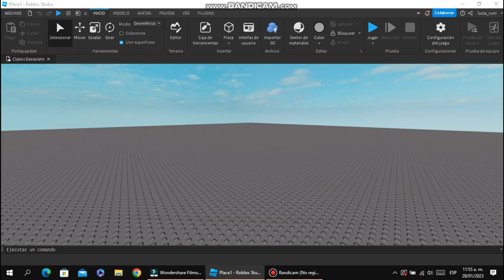Feliz cumpleaños Piggy 2023 🥳🐷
ya pasaron 3 años desde que Piggy salió en roblox y hoy celebramos sus 3 años

Perdón la tardanza el edit me costó un poco hacerlo pero aquí está jeje